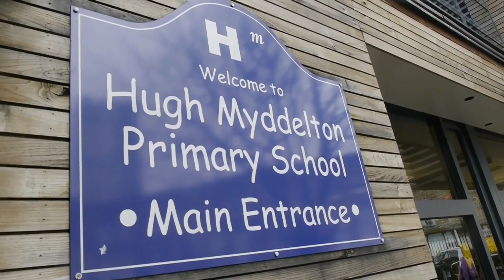Dunhill team up with Active Spaces in Islington.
Splash Projects and Dunhill  teamed up to created this structure.  Islington has limited green space so NHS Clinical Commissioning Group in partnership with Islington Council funded the creation of a playground to enhance the physical activity of the Children at Hugh Myddleton Primary school.  Dunhill volunteers delivered the Project through one of its regular community days.